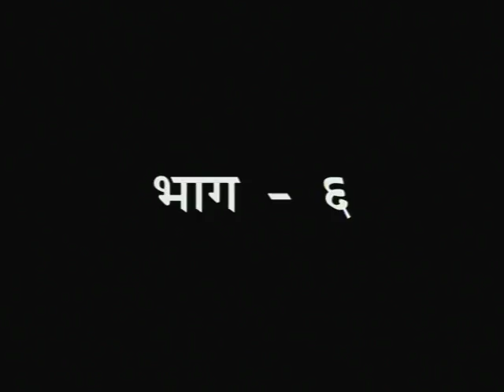Circus Bhag 06 / सर्कस भाग 06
इस कार्यक्रम में सर्कस में पप्पू के प्रारंभिक जीवन के बारे में बताया गया है।